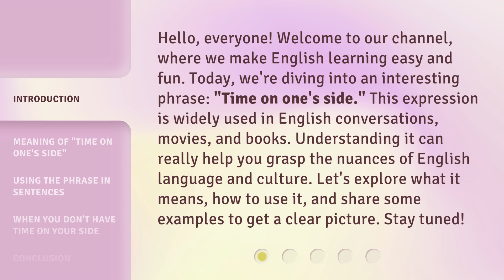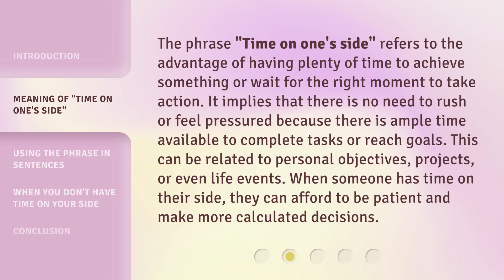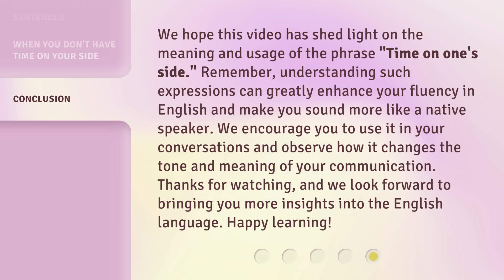Understanding "Time on One's Side"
Time on Your Side: A Guide to Making the Most of Every Moment • Learn how to leverage time to your advantage and make the most of every moment with this insightful guide on understanding 'time on one's side'. Discover practical tips and strategies to maximize productivity and achieve your goals effectively.

00:00 • Introduction - Understanding "Time on One's Side"
00:40 • Meaning of "Time on One's Side"
01:13 • Using the Phrase in Sentences
01:56 • When You Don't Have Time on Your Side